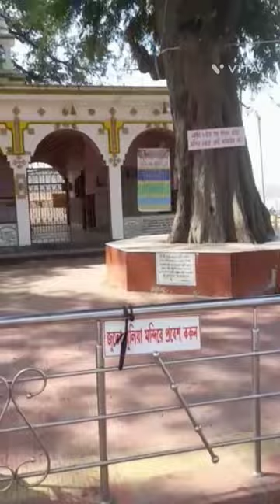Mathura chandi mayer mandir ranigunj | Mata Mathura chandi ki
HOST - Sakti
CAMERA - Sakti
EDIT - Sakti

join me Telegram and asking any question i help you,

kisi me bhi koi bhi problem ho samajhne me na aaye pf yaa cmc vellore kaise jana hain, kaise online appointment lena hain yaa kaise vellore jakar directly checkup karwana hain text ki jiye mujhe main puri help karunga.